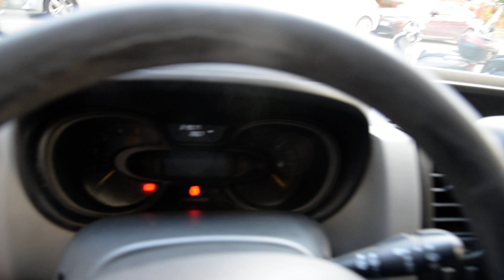Renault Trafic 1.6 dCi 115CV del 2015